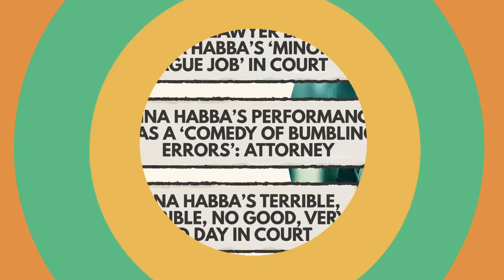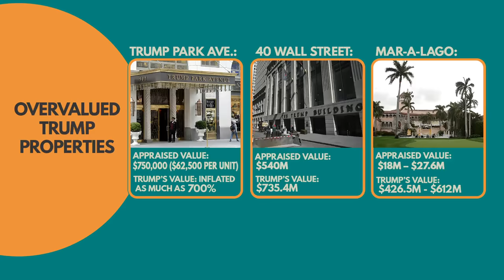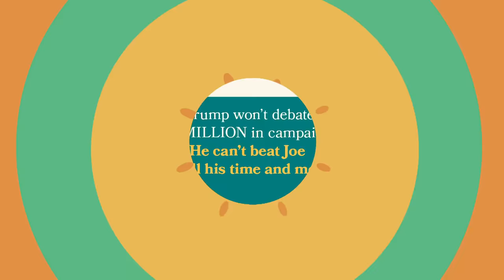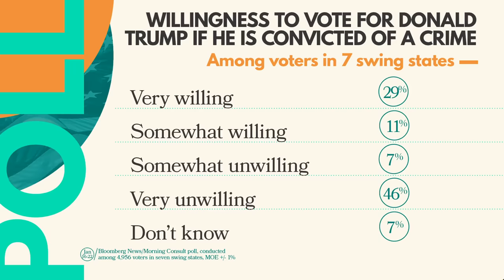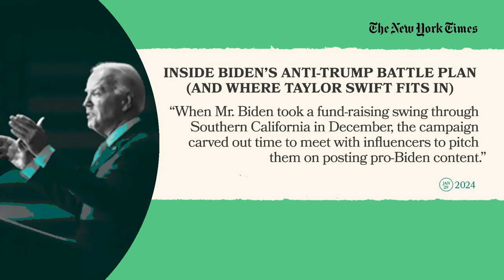SEE IT: Mika weighs in on Trump’s claim he is more popular than Taylor Swift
Mika Brzezinski, Symone Sanders-Townsend and Huma Abedin highlight the five women who are hitting Trump where it hurts most: his bottom line. “Even the idea that Taylor Swift might support President Biden has set off a full-fledged panic attack for MAGA snowflakes and is further breaking the ex-president’s brain,” says Brzezinski.